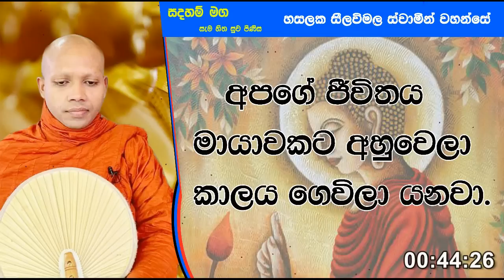අපගේ ජීවිතය මායාවකට අහුවෙලා කාලය ගෙවිලා යනවා.1288Ven Hasalaka Seelawimala Thero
අපගේ ජීවිතය මායාවකට අහුවෙලා කාලය ගෙවිලා යනවා.